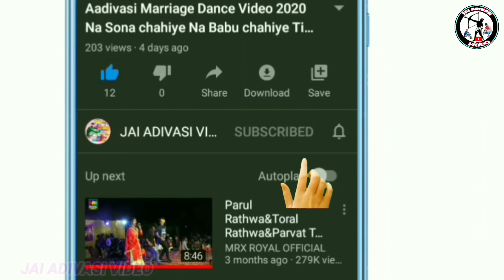Sondwa Bhagoriya Mela video 2024 !! सोंडवा भगोरिया वीडियो 2024 !! Sondwa Bhagoriya video 2024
' जय हिन्द वन्दे मातरम '
🎥YouTuber-Bharat Rathwa and
                        Chetan Bariya

              2023 ka Bhagoria video
होली भगोरिया वीडियो 2023
भगोरिया होली विडियो 2023
भगोरिया मेला 2023
भगोरिया 2023
मथवाड़ भगोरिया 2023
मथवाड़ का पहला भगोरिया 2023
मथवाड़ को भगोरिया मेला 2023
मथवाड़ भगोरिया हाट विडियो 2023
भगोरिया मेला विडियो मथवाड़ 2023
भगोरिया मेला मथवाड़ 2023
बखतगढ़ फेमस भगोरिया 2023
बखतगढ़ का भगोरिया मेला विडियो 2023
बखतगढ़ भगोरिया हाट विडियो 2023
छकतला का भगोरिया मेला 2023
छकतला भगोरिया विडियो 2023
छकतला विश्व प्रसिद्ध भगोरिया 2023
छकतला भगोरिया मेला विडियो 2023
भगोरिया मेला विडियो छकतला 2023
भगोरिया विडियो छकतला 2023
सोंडवा भगोरिया 2023
सोंडवा का भगोरिया मेला 2023
सोंडवा का भगोरिया हाट विडियो 2023
सोंडवा का भगोरिया 2023
वालपुर भगोरिया 2023
उमराली भगोरिया मेला विडियो 2023
उमराली भगोरिया मेला 2023
उमराली विश्व प्रसिद्ध भगोरिया 2023
उमराली का भगोरिया हाट विडियो 2023
अलीराजपुर विश्व प्रसिद्ध भगुरिया 2023
अलीराजपुर भगोरिया हाट विडियो 2023
चांदपुर भगोरिया विडियो 2023

Mathwad ka Bhagoria 2023
Mathwad Bhagoria video 2023
mathwad Bhagoria 2023
Mathwad Bhagoria viral video 2023
Bhagoria video Mathwad 2023
Bhagoria Mathwad video 2023
Bhkhatgarh Bhagoria video 2023
Bhkhatgarh Bhagoria 2023
Bhagoria video Bhkhatgarh 2023
Bhagoria Bhkhatgarh 2023

આદિવાસી ભુગોરીયા મેલા વિડિયો 2023
આદિવાસી ભંગોરીયા વિડિયો 2023
આદિવાસી કા ભંગોરીયા વિડિયો 2023
ભંગોરીયા મેળા વિડિયો 2023
વિશ્વપ્રસિદ્ધ ભંગોરીયા વિડિયો 2023
મથવાડ ભંગોરીયા વિડિયો 2023
વખતગઢ ભુગોરીયા મેળા વિડિયો 2023
છકતલા ભુગોરીયા મેળા વિડિયો 2023